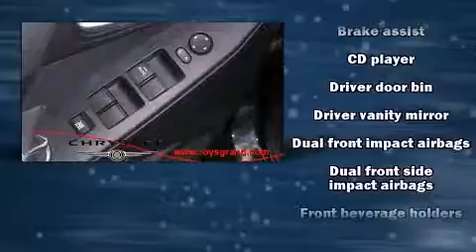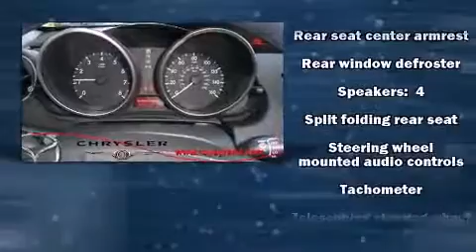2010 Mazda Mazda3 i in Grand Island, NE 68801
Roy's Grand Dodge Chrysler Jeep Mazda
1803 S Locust St
in Grand Island, NE 68801

You're going to love the 2010 Mazda Mazda3. With less than 20,000 miles on the odometer, this 4 door sedan prioritizes comfort, safety and convenience. Smooth gearshifts are achieved thanks to the 2 liter 4 cylinder engine, providing a spirited, yet composed ride and drive. All of the premium features expected of a Mazda are offered, including: 1-touch window functionality, a tachometer, variably intermittent wipers, front bucket seats, tilt and telescoping steering wheel, power windows, and a split folding rear seat. You and your passengers will enjoy the stereo system, which includes a CD player with MP3 capability, and 4 speakers, providing excellent sound throughout the cabin. Mazda also prioritized safety and security with features such as: dual front impact airbags with occupant sensing airbag, head curtain airbags, brake assist, anti-whiplash front head restraints, ignition disabling, and 4 wheel disc brakes with ABS. A Carfax history report indicates just one previous owner. Our team is professional, and we offer a no-pressure environment. We'd be happy to answer any questions that you may have. We are here to help you.